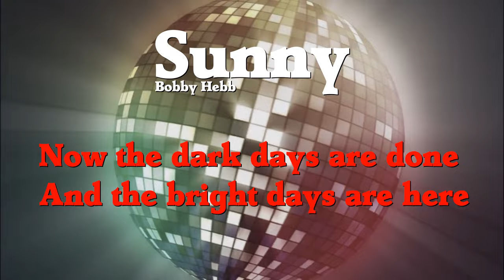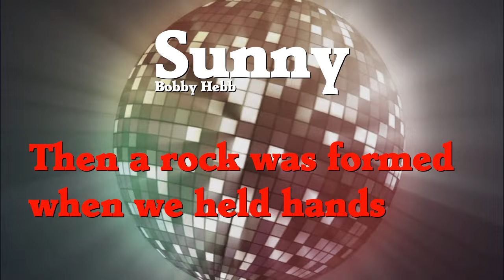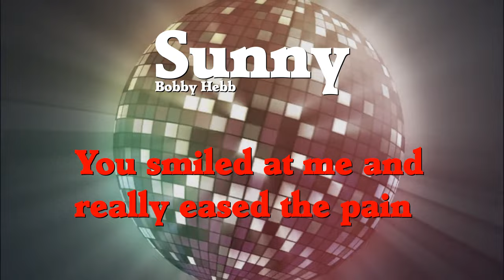Sunny (Trumpet-Cover)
Sunny ist ein von Bobby Hebb geschriebener und gesungener Soulsong, der 1965 veröffentlicht und durch zahlreiche Coverversionen zum Evergreen wurde.